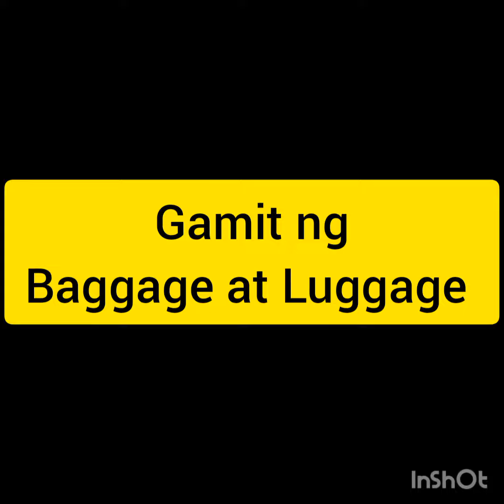Vlog #170 Baggage at Luggage